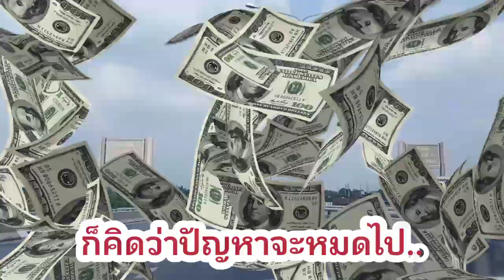EP1จนความคิดชีวิตนี้ไม่มีวันรวย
จนเงินแค่แวะเวียนมาเดี๋ยวก็ไปดีขึ้น
แต่จนความคิดทั้งชีวิตก็ไม่รวย